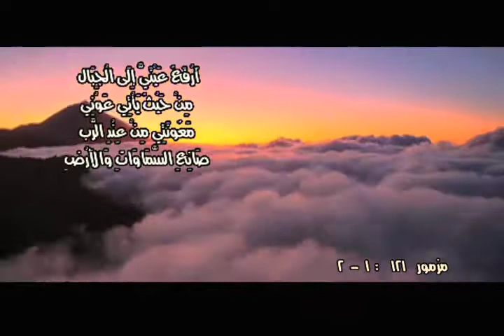ارفع عيتي الى الجبال من حيث يأتي عوني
مزمور 121 : 1-2
أرفع عيني إلى الجبال، من حيث يأتي عوني
معونتي من عند الرب ، صانع السماوات والأرض